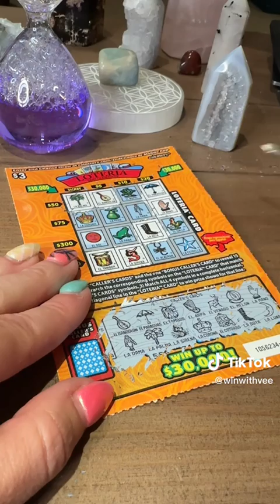Amerikada kazı kazan